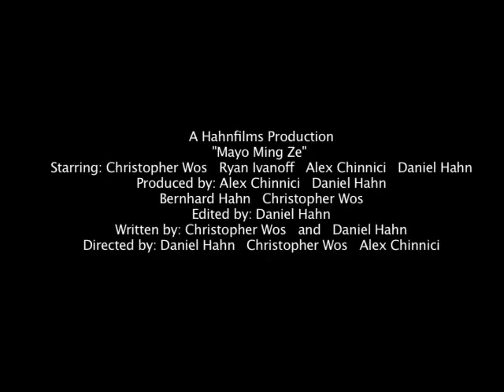Mayo Ming Ze Trailer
Hahnfilms 2005